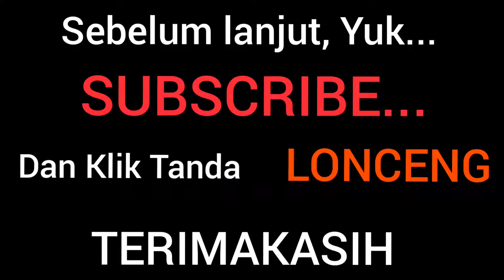Ganti Piston Kawasaki KLX 150 || D - Tracker 150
Service Besar Kawasaki KLX 150 / D'Tracker 150
Ganti piston Kitt
Sekir Klep